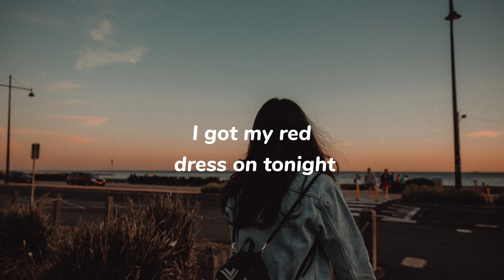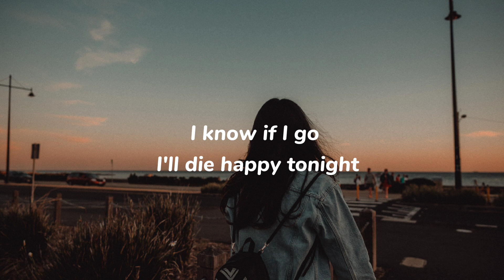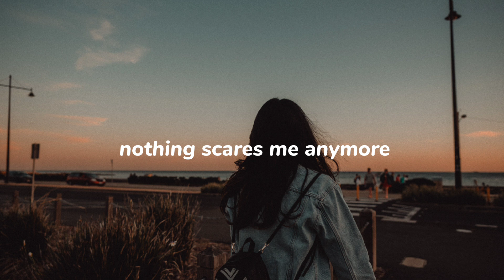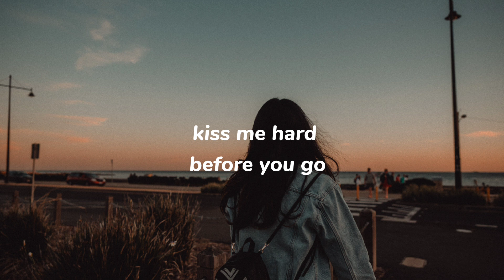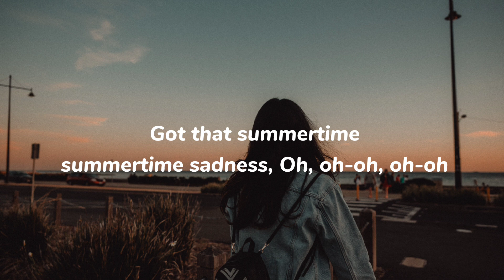summertime sadness - lana del rey (lyrics) | tiktok viral song,tiktok trend song 2022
terjemahan dan lirik lagu bahasa indonesia
🎶: summertime sadness

summertime sadness terjemahan Indonesia
summertime sadness terjemahan lirik
summertime sadness lirik dan terjemahan remix
summertime sadness x artic monkeys terjemahan